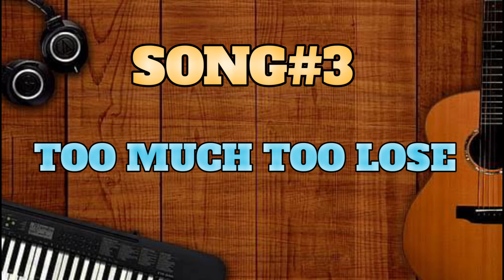TOP 5 LATEST SONG'S USED BY VINCENZO (PART2)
tags.
(SEARCH)
 Vincenzo background music
 Vincenzo song Vincenzo music Vincenzo song
free fire best music no copyright Vincenzo
 Vincenzo songs Op Vincenzo song Vincenzo background song Vincenzo